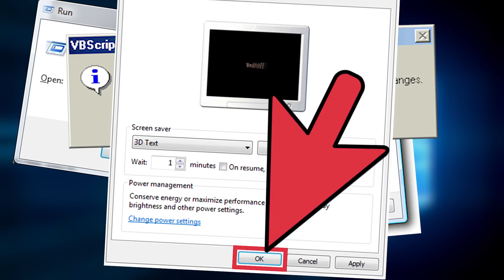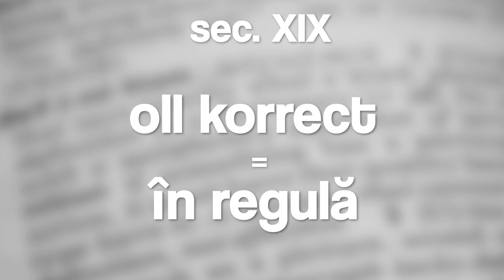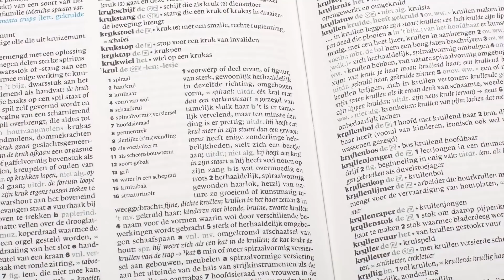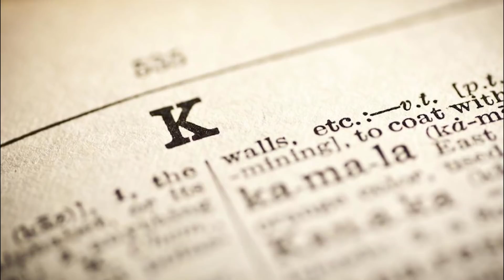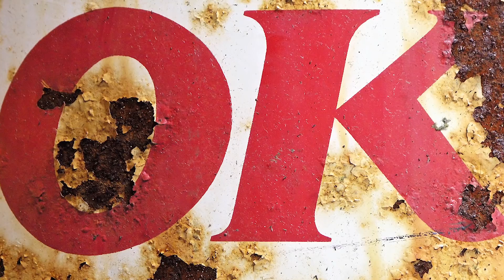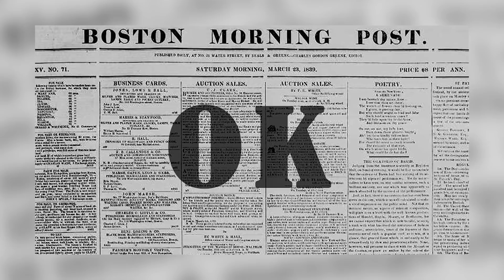De unde vine OK?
Nu uitati sa ne scrieti in comentarii daca vreti sa mai explicam originea unor cuvinte sau obiceiuri populare.

Abonati-va si apasati clopotelul pentru a primi notificare cand postam un nou clip.